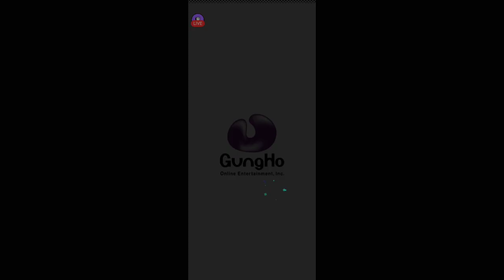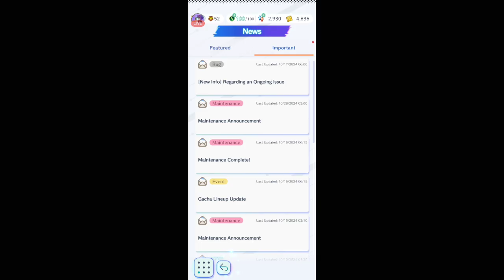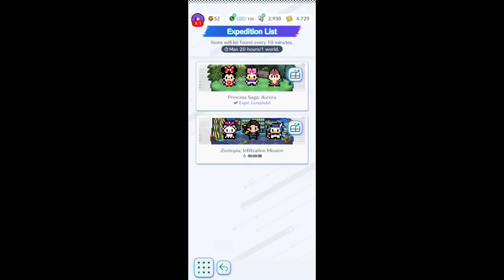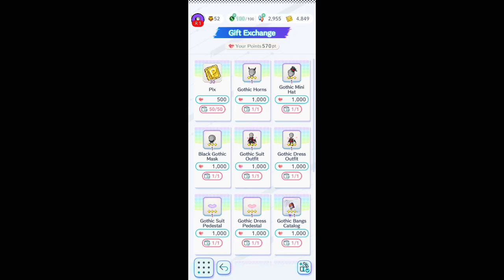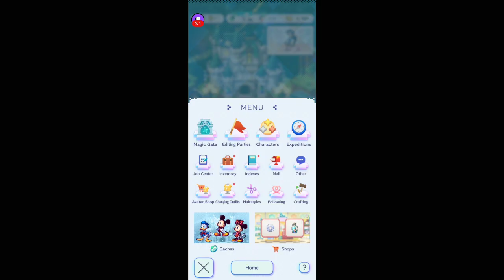Disney Pixel RPG | Battle Challenge | 10/29/2024 I | [Killian Majere][Mic Off/No Commentary]